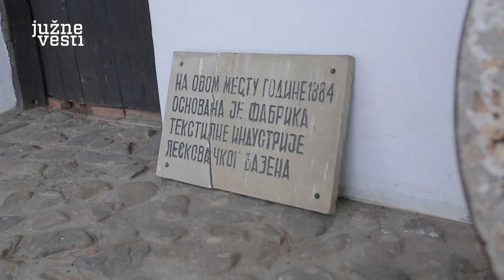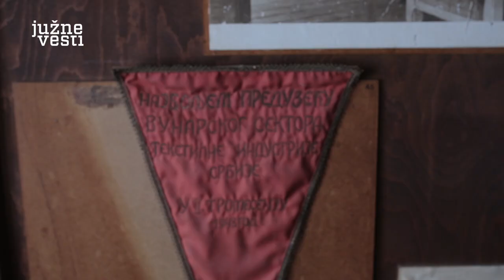Proizvodnja tekstila u Leskovcu započela u vodenici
Selo Strojkovce, pokraj Leskovca prvo je mesto koje je nabavilo čarkove za proizvodnju gajtana, čime je 1884. započeo pravljenje tekstila u oslobođenoj Srbiji. Danas je, u vodenici, smešten muzej koji čuva uspomene na vremena kada je Leskovac bio važan u izvozu tekstila.